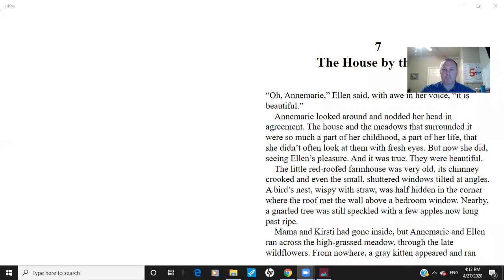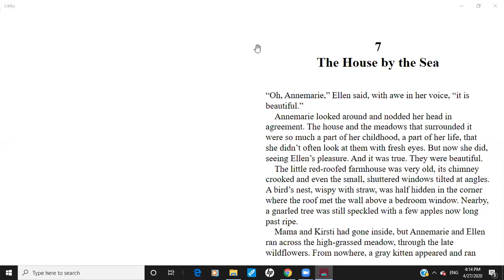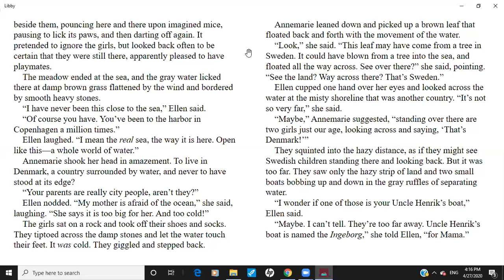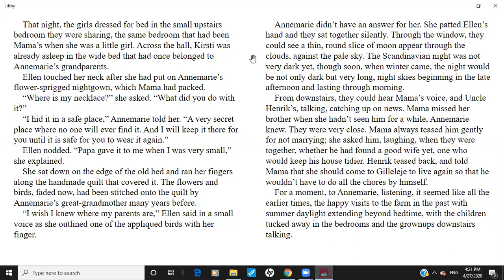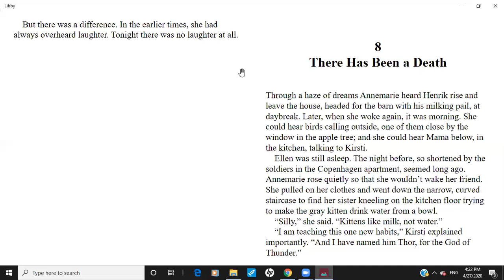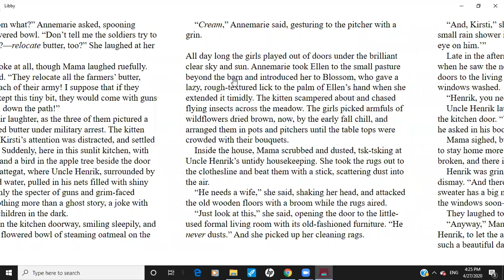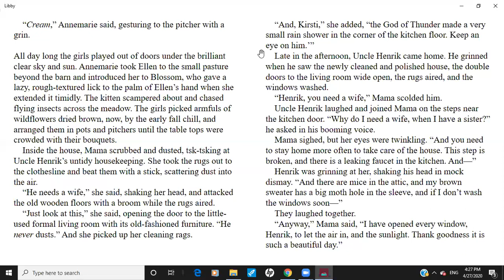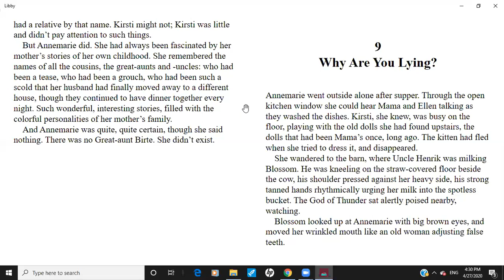5th Grade - Reading - Number the Stars Chapters 7 & 8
In this video, Mr. Morrow reads aloud Number the Stars chapters 7 & 8.